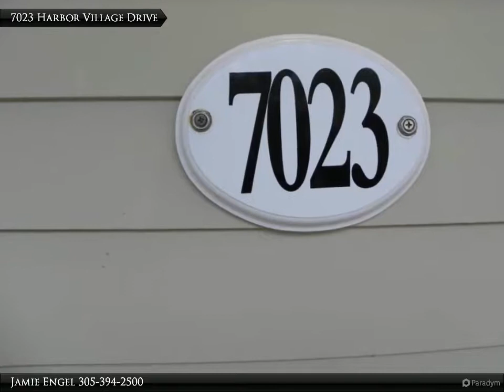Hawks Cay Resort - 7023 Harbor Village Drive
2 bed, 1.50 bath, 900 SF, MLS# 555394

Waterfront Hawks Cay Villa with backyard privacy and non-jetted splash pool to relax in. Upgraded amenities including stainless appliances, granite counter tops, comfortable living and dining area, and more. Furnished and ready to move in or rent out. Possible Short Sale Situation which requires approval of third parties and the transaction is subject to final lender approval.

Jamie Engel
Coldwell Banker Schmitt Real Estate Co.